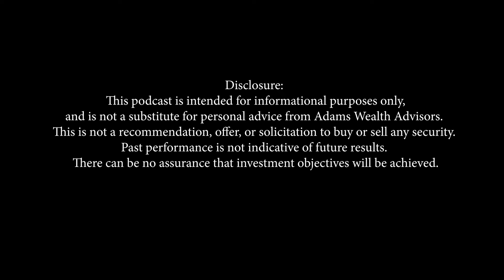Make Smart Money Decisions After the Death of Your Spouse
Losing a spouse is one of the most devastating experiences. Finances are the last thing on your mind. But, if you don't plan, financial stress could cripple your freedom to mourn in peace.

Jaeden May from Adams Wealth Advisors outlines what to do when you lose a spouse and how to plan beforehand to make the unfortunate transition as easy as possible on you and your family.

The Retirement Nerds is the no-cost educational platform and serves to offer information around Medicare, Social Security, Financial Planning, and Estate Planning.

⏰ TIME CODES ⏰
0:00 A Team Effort
3:30 Your Support Team
8:08 Important Financial Accounts
10:21 Life Insurance
14:12 Employer Pensions
16:14 Beneficiaries
20:14 Social Security Benefits
22:44 Revisit Your Plan
28:25 Remarriage
30:52 Single
32:10 Just the Start
33:30 Disclosures

We do not offer every plan available in your area. Any information we provide is limited to those plans we do offer in your area. Please contact Medicare.gov or 1-800-MEDICARE to get information on all your options.